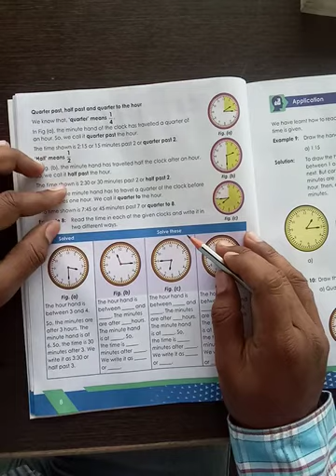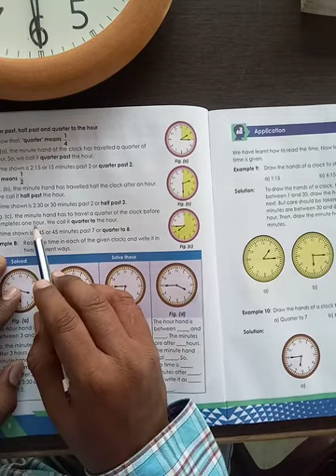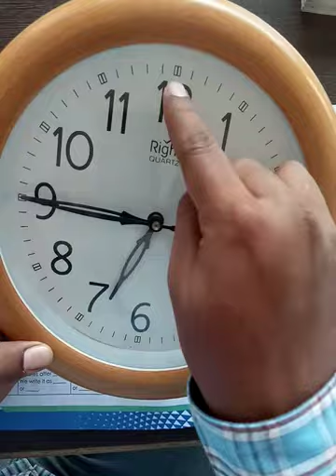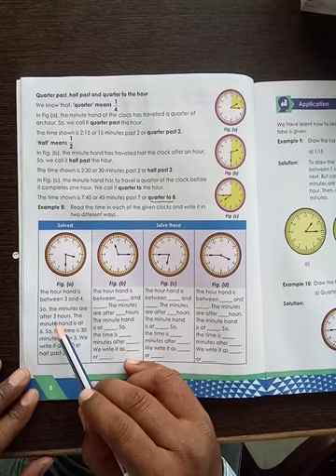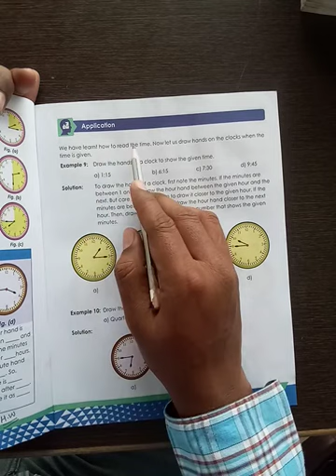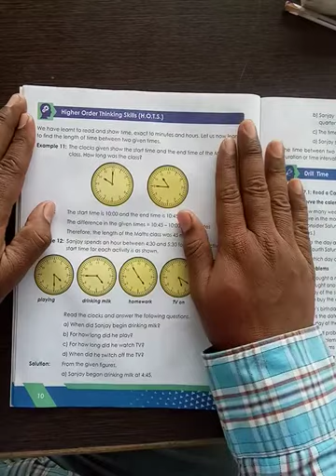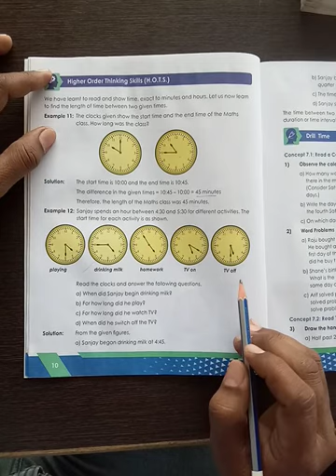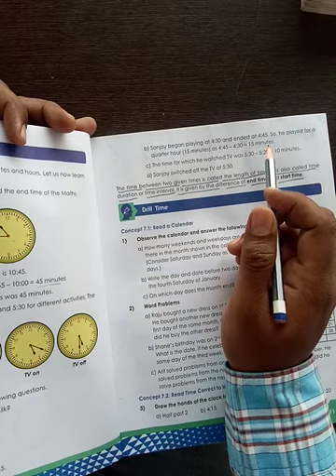GRADE 3 MATHS TEXTBOOK PART 2 PAGE 8 TO 11 CH 7 TIME